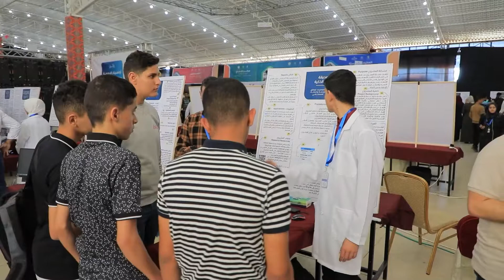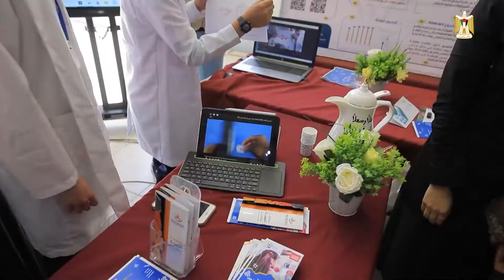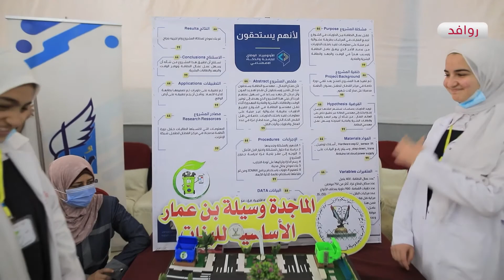قالوا عن المعرض العلمي التقني: عطوفة وكيل وزارة التربية والتعليم العالي د. زياد ثابت